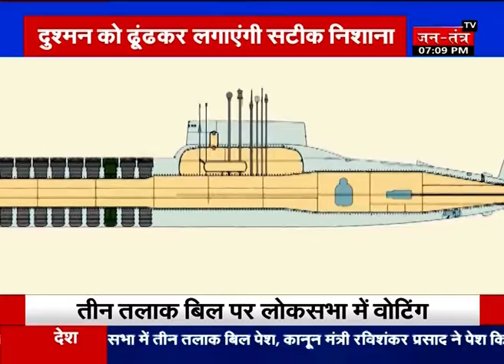Jantantratv Special: News Room से दिनभर की सबसे बड़ी ख़बरों का विश्लेषण